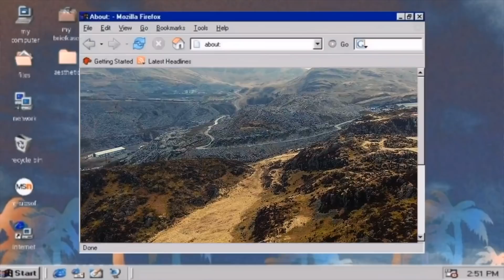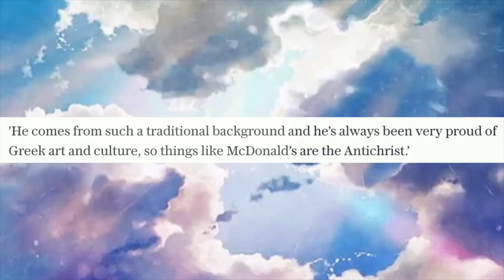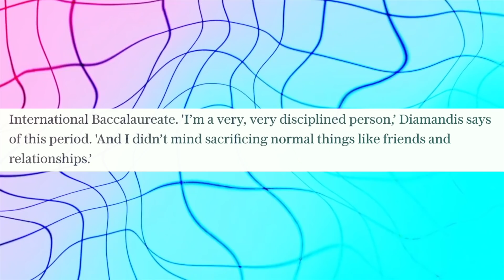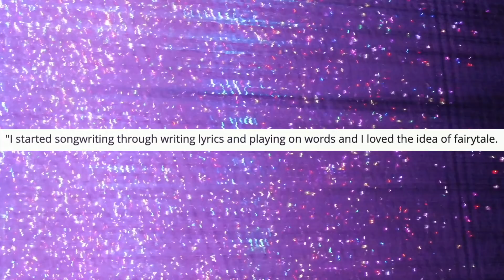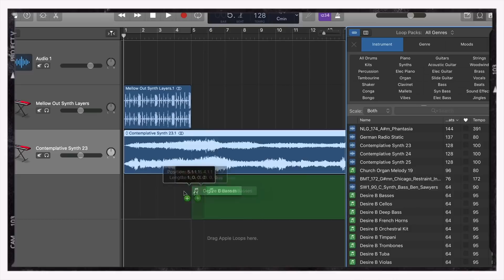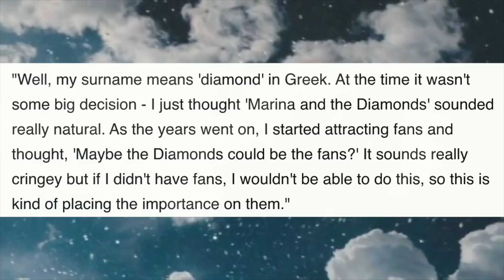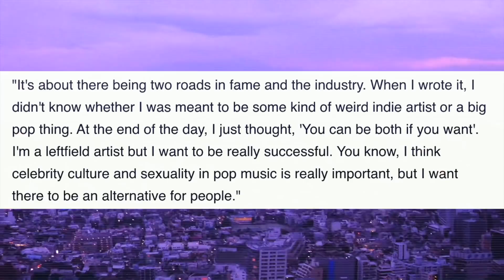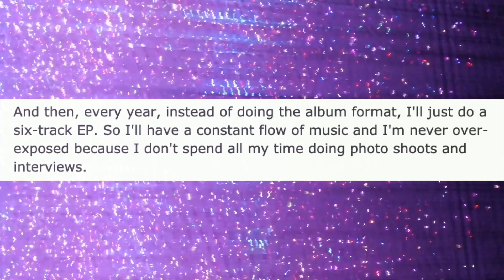The Story Of MARINA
POPICANA

POP MUSIC. POP CULTURE. POP LIFESTYLE.

POPICANA IS THE ULTIMATE DESTINATION FOR EVERYTHING POP.

Born Marina Lambrini Diamandis on the 10 October 1985, Marina’s birthplace wasn’t exactly the typical sort of place you would expect a young girl who knew she wanted to be mega-famous ever since she was 9 to be birthed in. She was born in the sunny mining valley of Brynmawr, Wales which had a population of less than 5,000 and moved immediately to the even more remote Abergavenny in the village of Pandy which had a population of less than 400. Lucky, she wasn’t to be alone and grew up with an older sister, as well as a free spirited Welsh mother and a strict, academic, conservative Greek father. Her parents split when she was only 4 her father packing off to Greece and eventhough he would try to visit Marina and her sister whenever he could (which with 90s plane prices wasn’t a lot) Marina has recalled missing her father throughout her childhood and his absence affecting her quite a lot.

Nonetheless, she still experienced a “simple and happy” childhood, her mother not having a lot but still loving and treating her children whenever she could. Luckily, Marina wasn’t a girly girl and didn’t need a lot of expensive clothes and accessories, instead spending most of her time with boys outside, playing football and wearing Manchester United shirts. However, this early friendship with boys wouldn’t last and would only worsen her social alienation problems connecting with girls. She was already a bit of an outsider: Part of it is I’m half Greek and I’ve moved around a lot and – maybe the other half is that I’m a weirdo! But her problems connecting with girls would worsen her social situation, MARINA only finding friendship with females in her early 20s.